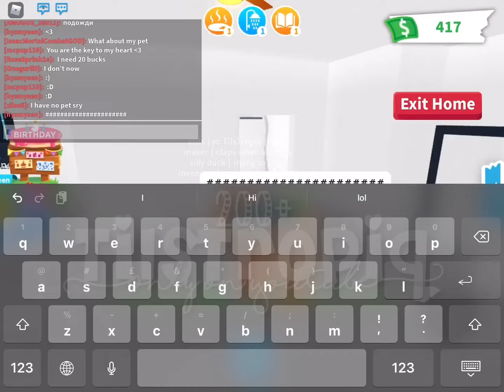For @ellaharpernilsson slow it down-